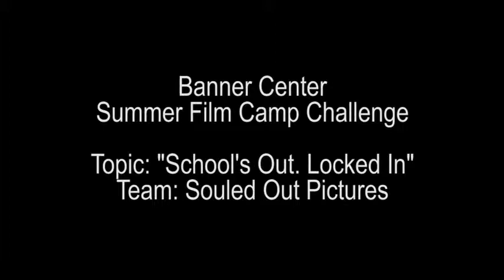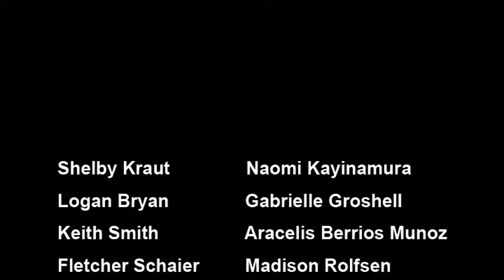Drawn Together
This short video my group made at film camp tells the story of a diverse group of students who find themselves locked in a classroom.